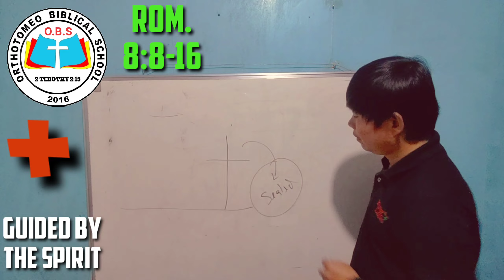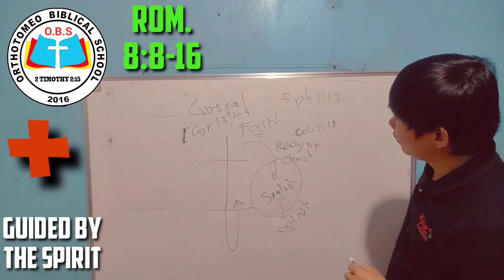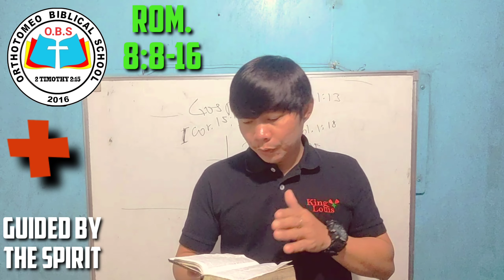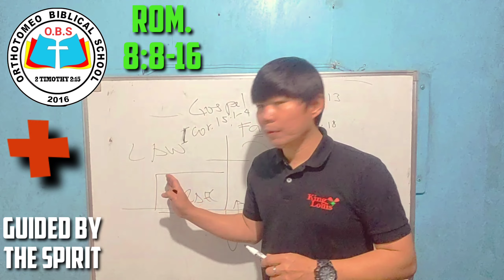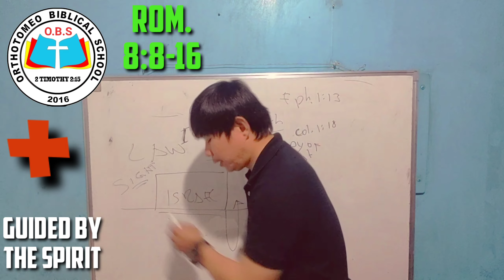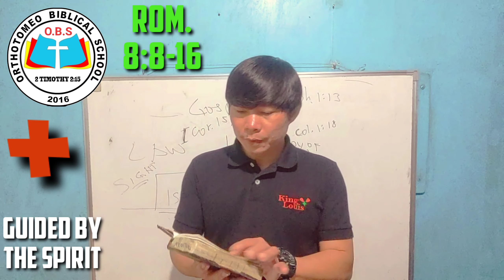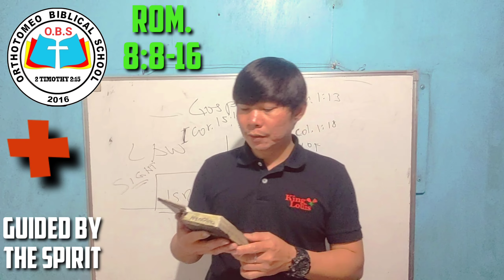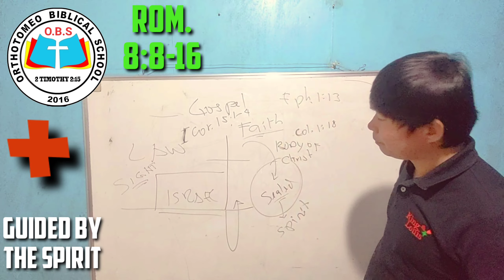ORTHOTOMEO - ROM.8:8-16 GUIDED BY THE SPIRIT Tan-Chuan